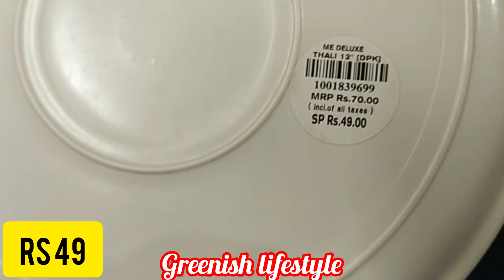What I bought in Dmart coimbatore|dmart shopping haul in tamil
what i bought in dmart |dmart shopping haul in coimbatore |dmart shopping vlog|shopping vlog in tamil latest|

best d'mart in coimbatore
d'mart branches in tamilnadu
coimbatore shopping vlog in tamil
d'mart madurai shopping haul in tamil
glass containers for kitchen in coimbatore
dmart glass items
container shop in coimbatore
ceramic jars in coimbatore
dmart storage
dmart ramzan collection in coimbatore
ramzan collection in coimbatore
shopping haul in tamil latest
kitchen organizer shop in coimbatore
clearance sale in coimbatore
dmart latest offers in coimbatore
dmart poonamallee offers today